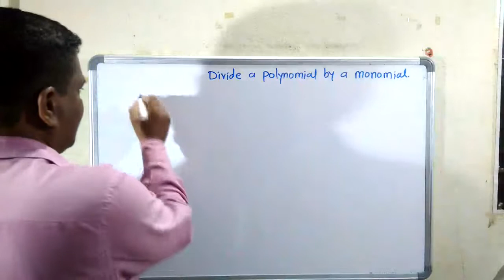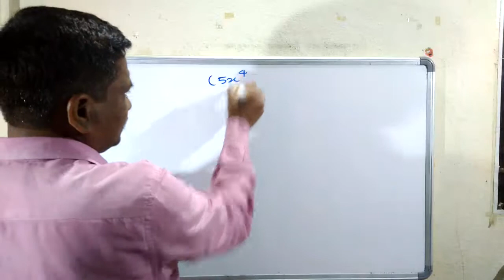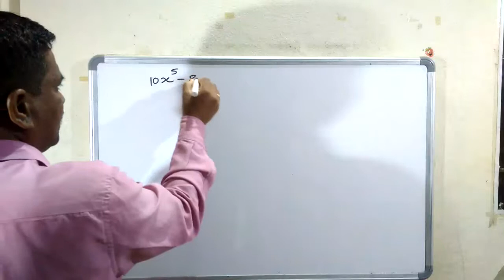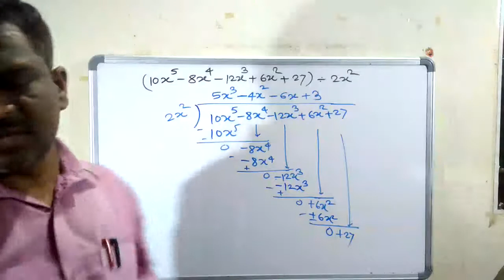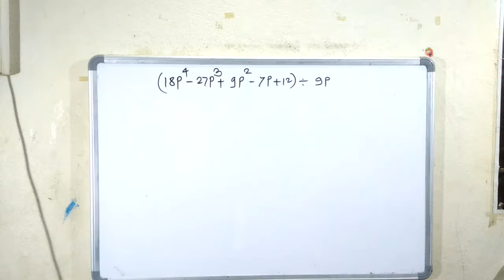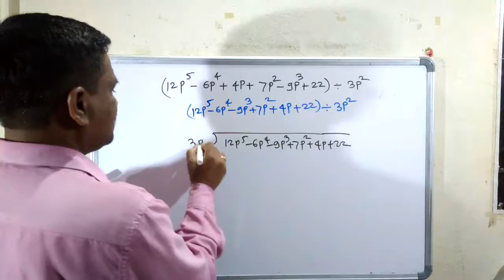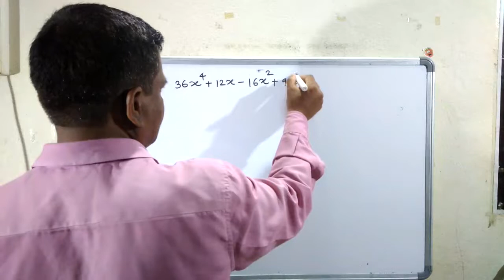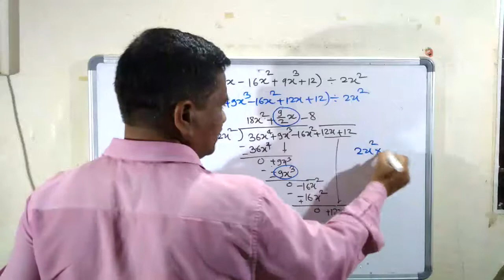8th Maths Division Of Polynomials,To Divide A Polynomial By A Monomial Part 2, 8 वी बहुपदीचा भागाकार